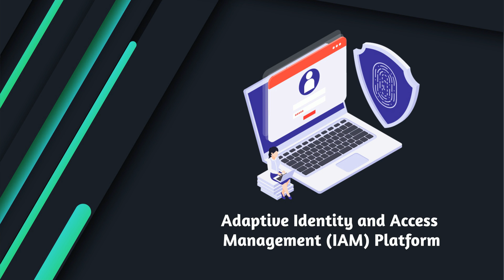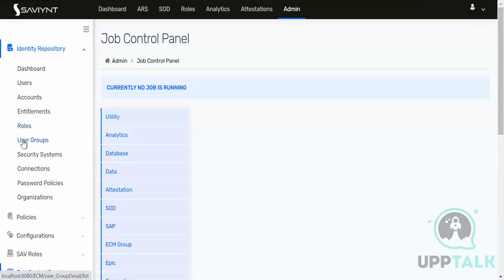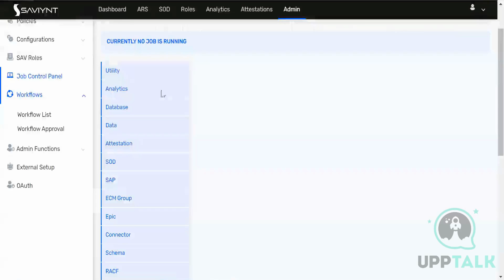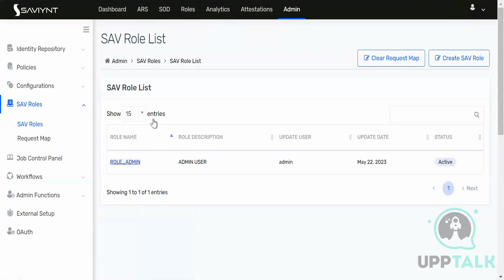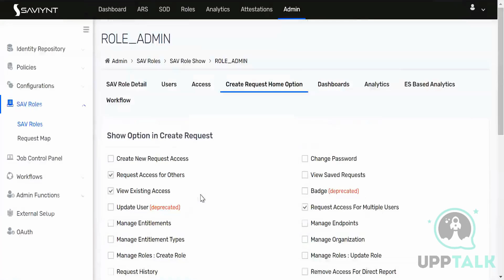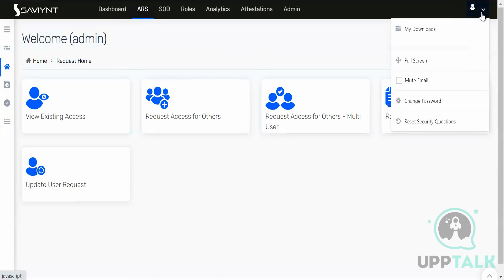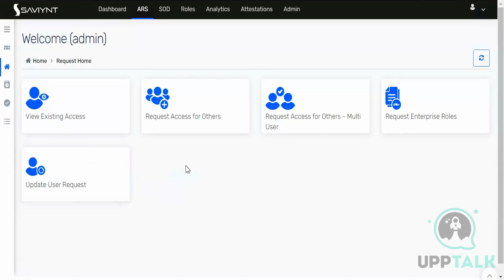Saviynt Overview | Saviynt Tutorials for Beginners | Saviynt Course | IAM | Upptalk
Welcome to Saviynt's series of tutorials! Saviynt is a smart tool that simplifies cloud security and account management for your business. In this set of lessons, we'll look at Saviynt's most important features and how to use them to their fullest.

We'll talk about things like user registration, job management, access certification, audit and compliance, and much more. We'll also show you how to get up and running quickly so you can start using Saviynt's features and get the most out of the platform.

So, start learning about Saviynt today and join us for this series of lessons!
In this video, you will learn about Overview of Saviynt.